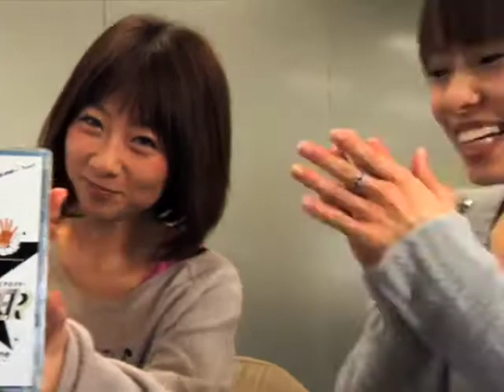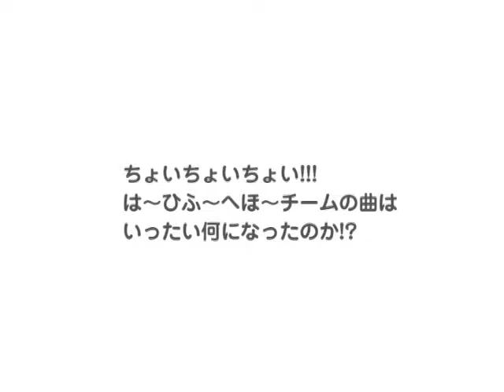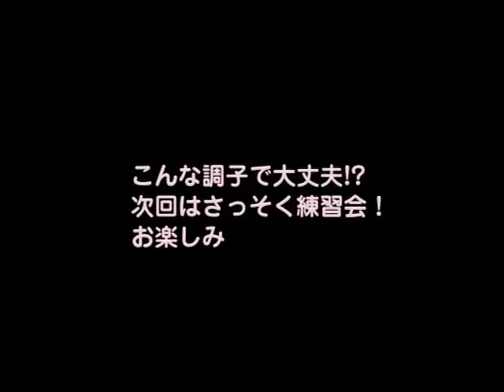「めざせ!! AER☆STER CUP リベンジ」♯１ 今回こそ一番星になってやる！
2010年の夏。一夏の情熱をかけたあのイベントが再び!!
前回の大会では３位入賞を果たすも優勝を逃した田代さやかと花秋奈津率いる「行け行けGO!GO!チーム」。
その悔しさをバネに今大会に向けリベンジを誓う！
まずは重要な曲選びから。曲が決まったその瞬間、あのチームも再びの登場!?

田代さやか、花秋奈津が再び出場決定!!大会参加も、観覧のみでもOK！

エアロスターっていったい何？という方、エアロスターをぜひやってみたい！という方はこちら→

次回は新曲の振り付け練習回！お楽しみに！